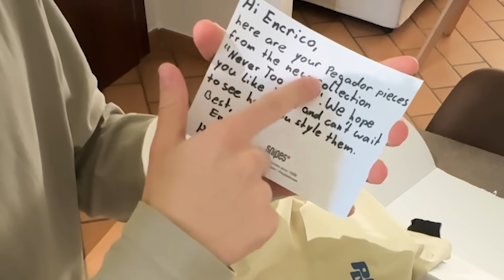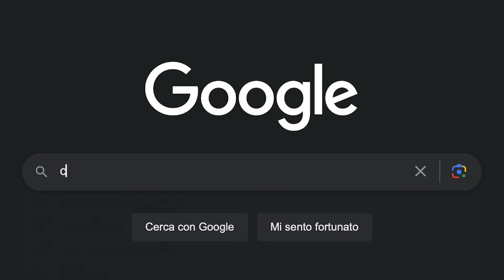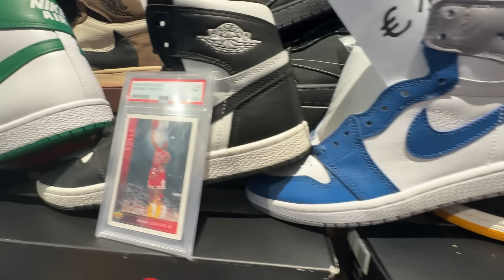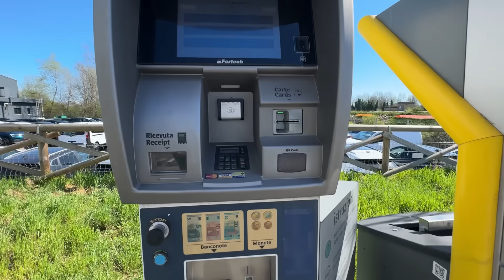60.000€ di Sneakers! Cosa si può trovare in una fiera Streetwear?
Nel video di oggi siamo stati al Kick It di Venezia (Forte Marghera) fiera Urban con all'interno sneakers, brand emergenti, Skaters, BMX e molto altro. Abbiamo scoperto sneakers con un prezzo non indifferente tra cui le Air Mag presenti nel film "Ritorno al Futuro" ne vale la pena acquistarle?